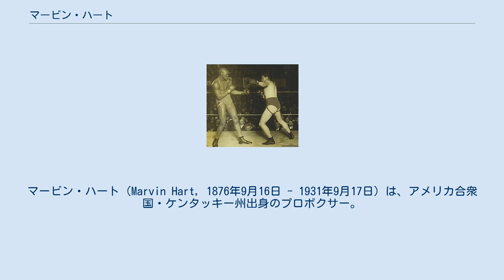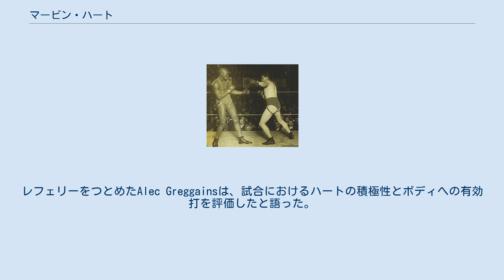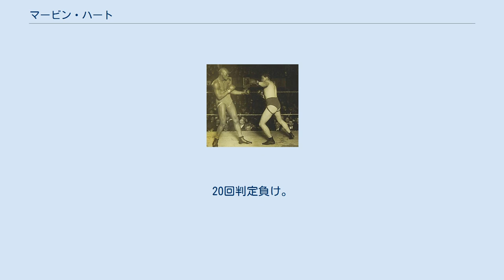マービン・ハート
マービン・ハート（Marvin Hart, 1876年9月16日 - 1931年9月17日）は、アメリカ合衆国・ケンタッキー州出身のプロボクサー。
元世界ヘビー級王者。
空位の王座を決定戦で獲得したという経緯から、その実力に疑問符が付けられることが多い。
しかしタフさには定評があり、不器用なボクシングながらも判定に持ち込むスタイルで、同時代の実力者を苦しめた。
後に黒人初の世界王者となるジャック・ジョンソンとも直接対決し、これを判定で下している。
 ジョンソン（左）と戦うハート（右） 1899年12月12日、プロデビュー。
 1902年11月10日、後にヘビー級王座を争うことになるジャック・ルートと初対戦。
判定負け。
 1902年11月19日、フィラデルフィア・ジャック・オブライエンと対戦。
無判定試合（ニュースペーパー・デシジョンでは判定負け） 1903年5月5日、フィラデルフィア・ジャック・オブライエンと再戦。
無判定試合（ニュースペーパー・デシジョンでは判定勝ち） 1903年11月16日、ジョー・コインスキーと対戦。
無判定試合（ニュースペーパー・デシジョンでは判定勝ち） 1904年4月20日、ガス・ルーリンと対戦。
無判定試合（ニュースペーパー・デシジョンでは判定勝ち） 1904年5月20日、ガス・ルーリンと再戦。
ドロー。
 1905年3月28日、ジャック・ジョンソンと対戦。
当時王座に最も近い白人と黒人の対決と注目を集める中、両者は20回を戦い抜き、ハートが判定勝利をおさめた。
レフェリーをつとめたAlec Greggainsは、試合におけるハートの積極性とボディへの有効打を評価したと語った。
なおジョンソンは引退後、ハートについて「対戦した中で最高にタフな男の一人だった」と語っている。
 1905年7月3日、空位の世界ヘビー級王座をめぐって、ジャック・ルートと決定戦を行う。
レフェリーは前チャンピオンのジェームス・J・ジェフリーズがつとめた。
ハートは12ラウンドKO勝ちをおさめ、第5代世界ヘビー級王者となった。
 1906年2月23日、初防衛戦でトミー・バーンズと対戦。
20回判定負け。
王座陥落。
 1910年12月20日、引退。